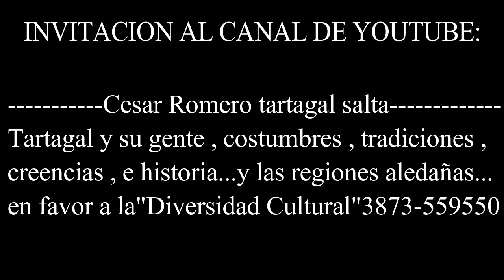Emuna 2024 en el cumpleaños de tartagal en sus 100 años salta argentina